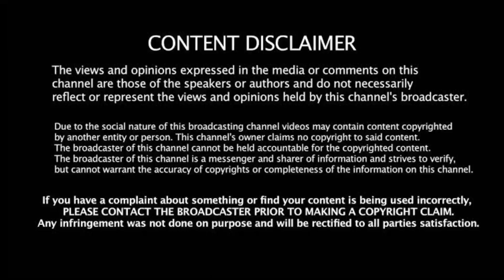மிரளவைக்கும் தோனியின் திட்டம்! அனல்பறக்க போகும் ஆட்டம்! முதல் போட்டியே வெற்றிதான்!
support frd's 🙏